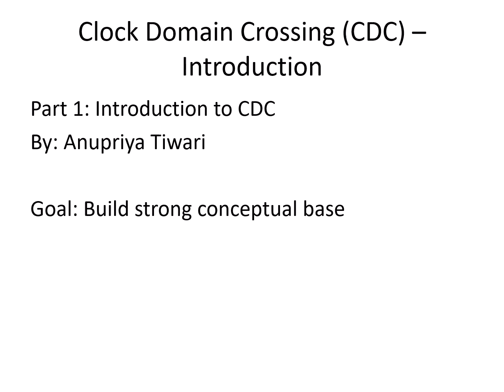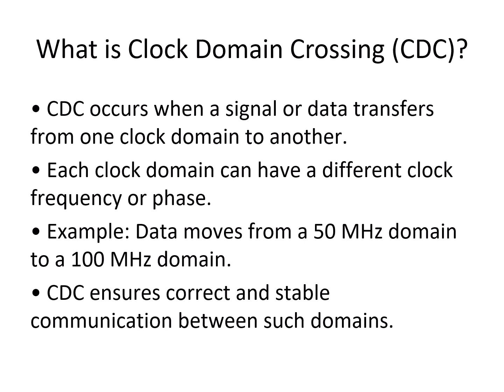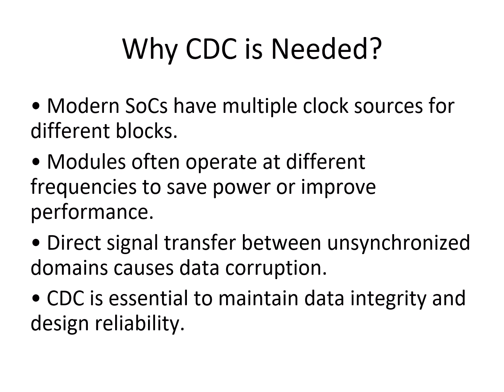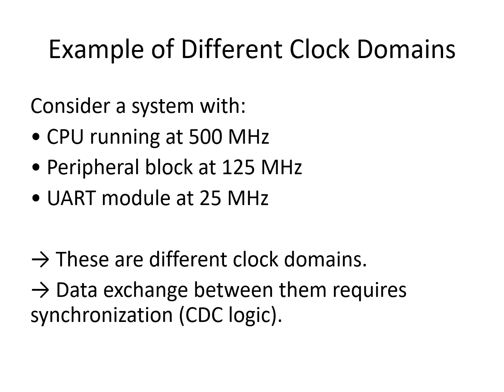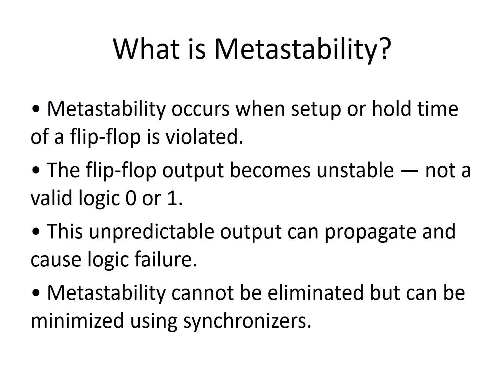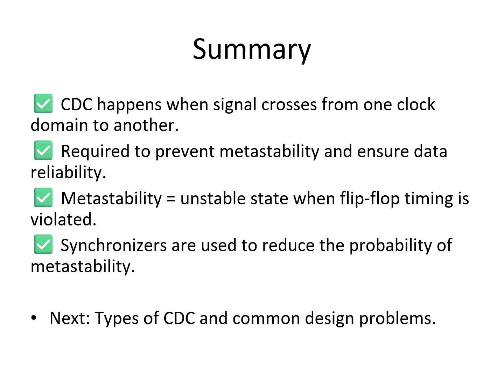Clock Domain Crossing (CDC) Explained Simply | Why CDC is Needed + Metastability Example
Welcome to my first video on the Clock Domain Crossing (CDC) series!
In this video, I’ve explained CDC concepts in the simplest and most practical way, building a strong foundation for anyone preparing for RTL design, verification, or VLSI interviews.

🔹 Topics Covered:
00:00 – Introduction
01:00 – What is CDC
04:00 – Why CDC is needed in multi-clock SoCs
06:30 – Example of different clock domains
08:00 – What is Metastability
10:00 – Real-time example of metastability
13:00 – Summary and key takeaways

🔹 What you’ll learn:

Why clock domain crossing is one of the most critical design challenges in SoCs

What causes metastability and how it affects data reliability

Real-world examples that help you visualize CDC problems clearly

🎯 Goal: Build a strong conceptual base before we move toward synchronizers, handshake mechanisms, and FIFO-based CDC in the upcoming videos.